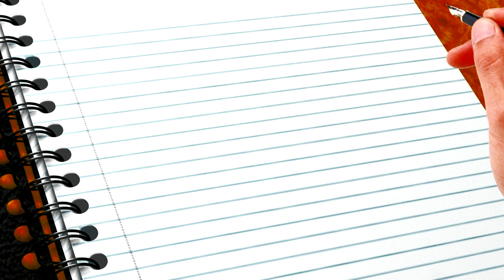take notes :)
relax